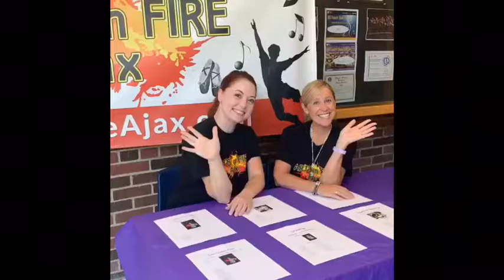Early Fall Session: Class #2 Highlights!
See our early fall session highlights!